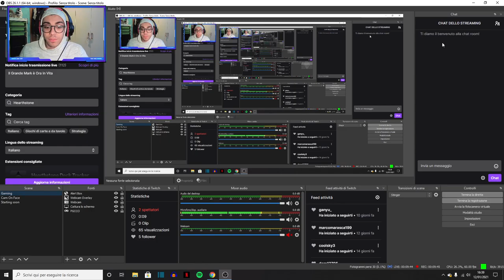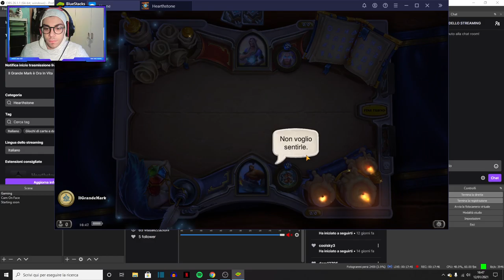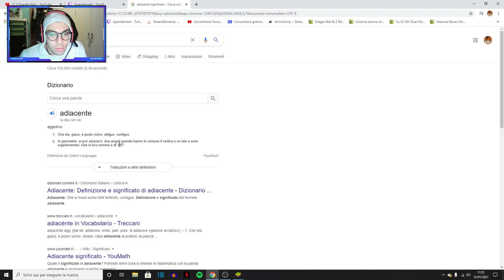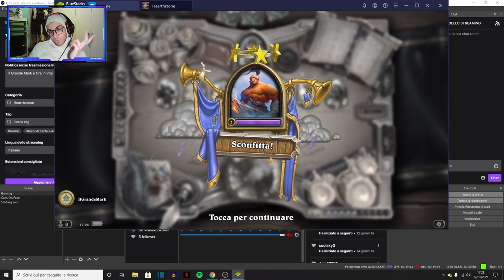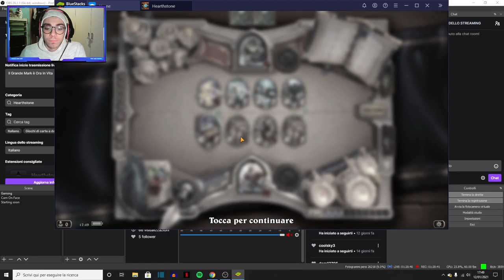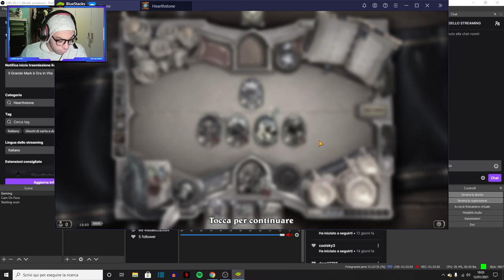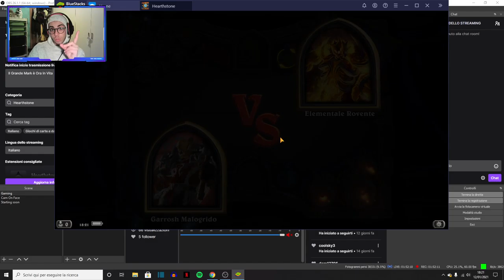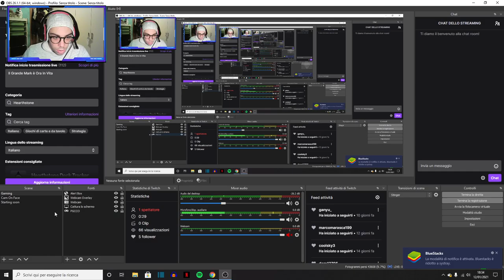Ho Un Cuore Di Pietra-HearthStone